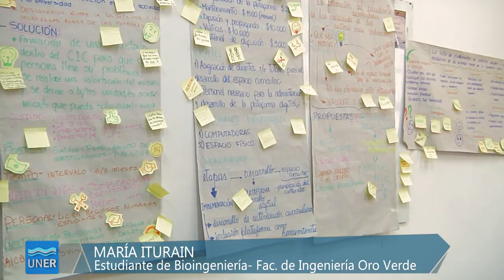IV Foro de Estudiantes de Ingeniería en Oro Verde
La Facultad de Ingeniería de la UNER (Oro Verde) fue sede del IV Foro Argentino de Estudiantes de Ingeniería (IV FAEI). Con el objetivo de trabajar distintas problemáticas, el mismo se llevó a cabo entre el 17 y el 19 de mayo, en simultáneo con la 61° Reunión Plenaria del Consejo Federal de Decanos de Facultades de Ingeniería (CONFEDI).

En esta edición, participaron más de 120 estudiantes de ingeniería provenientes de las provincias de Buenos Aires, Chaco, Chubut, Córdoba, Entre Ríos, Formosa, La Pampa, La Rioja, Misiones, Salta, San Juan, Santa Cruz, Santa Fe y Tucumán.

El encuentro tuvo como propósito trabajar distintas problemáticas relacionadas con la enseñanza en las ingenierías y el rol del profesional en la sociedad. Las actividades buscaron generar un intercambio de experiencias entre los asistentes, fomentar las relaciones interpersonales y favorecer el conocimiento integral de las problemáticas actuales en los diferentes lugares del país.

De esta manera, y con una alta participación de estudiantes y también de docentes y decanos, se realizaron exposiciones, actividades con dinámicas de grupos, talleres de emprendimientos tecnológicos, comunicación efectiva y charlas tipo TED con el objetivo de que los estudiantes encuentren soluciones innovadoras y factibles a las diversas problemáticas que identifican en sus entornos.